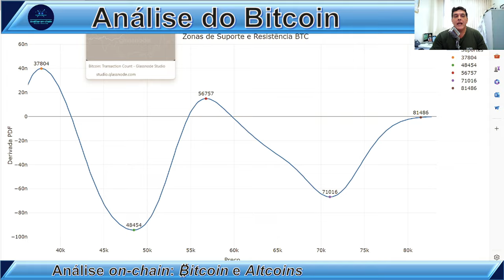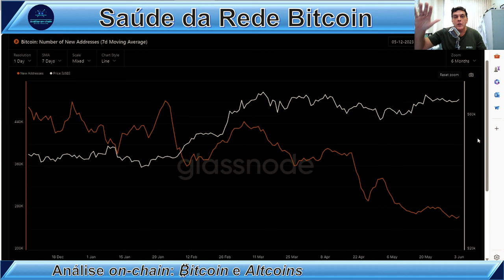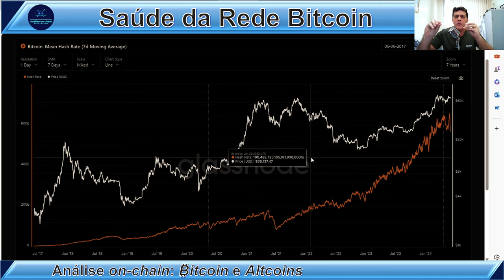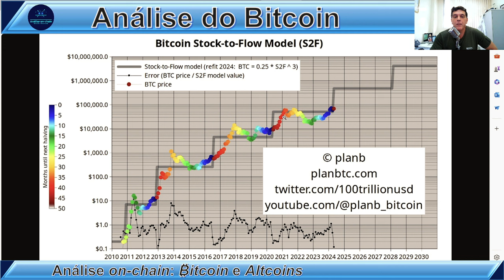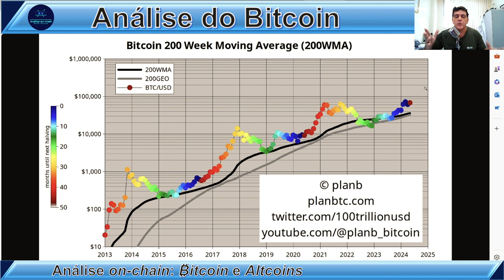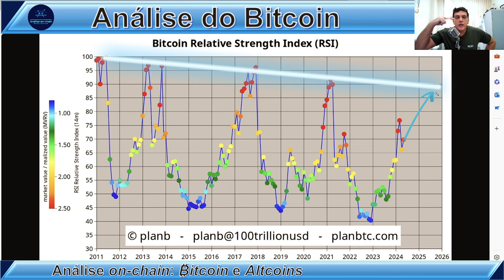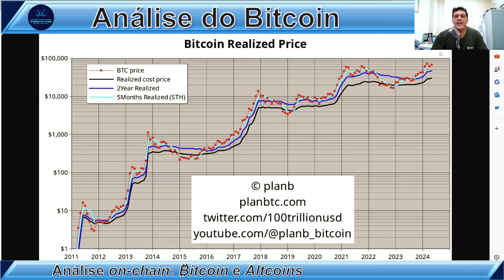BITCOIN RUMO AO TOPO? Análise on-chain